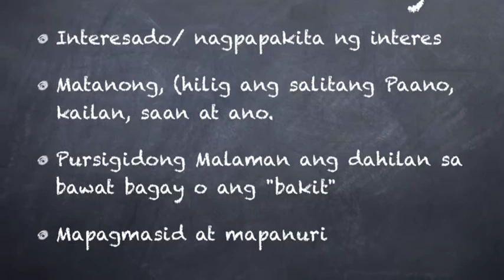Katangian Ng Isang Manananaliksik